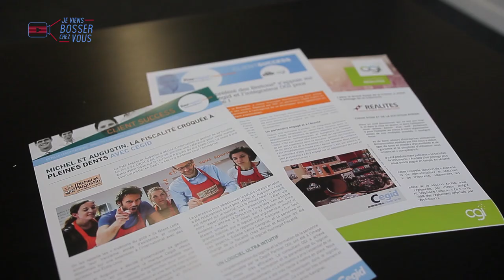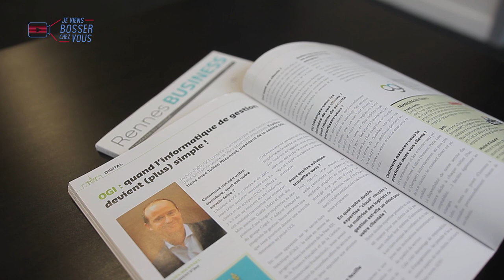JE BOSSE COMME CONSULTANT EN PROGICIELS DE GESTION CHEZ OGI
🎥 Pour mon 36e épisode, je vous emmène bosser et passer un lundi chez OGI, une entreprise labellisée HappyAtWork ! En plein essor, ce spécialiste des progiciels de gestion (paie, finance, RH...) recrute à Paris et Rennes (son siège à Chartres-de-Bretagne). De 16 personnes à sa reprise en 2013, l'entreprise est passée à 50 emplois cinq ans plus tard... et recherche toujours de nouveaux talents ! Ici, le lundi c'est corbeille de fruits frais, le mercredi sophrologie et le vendredi petit-dej partagé en équipe.

👊Suivez-moi dans cette nouvelle expérience d’emploi, accueilli par Gaëlle Motin, directrice générale, qui a repris OGI avec son associé Julien Miconnet et qui s'occupe de mon intégration avec bienveillance ;) Débutants ou experts bienvenus ! "L'important c'est d'avoir l'envie."
🔎 OGI en chiffres : 800 clients, 50 salariés, 6 M€ de chiffre d'affaires.
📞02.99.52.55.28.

(SaintJames® est l'habilleur officiel de Géry - Jeviensbosserchezvous®)
MERCI